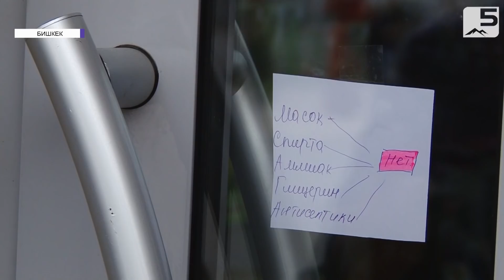Коронавирус: Ситуация в Бишкеке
Коронавирус распространился во многих странах мира. Сейчас во всех странах, где есть вирус, ситуация сложная. В Кыргызстане ввели режим чрезвычайной ситуации. Правительство просит своих граждан не выходить из дома. В Бишкеке все аптеки, троллейбусы, а также продуктовые ряды базаров и магазины работают в штатном режиме.